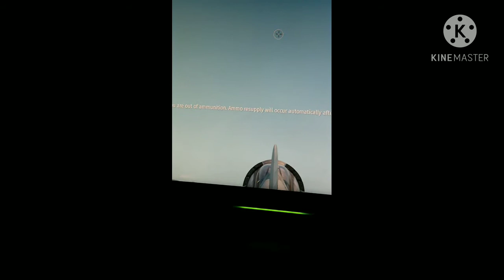me being an air Force pilot for 3 minutes and 46 seconds